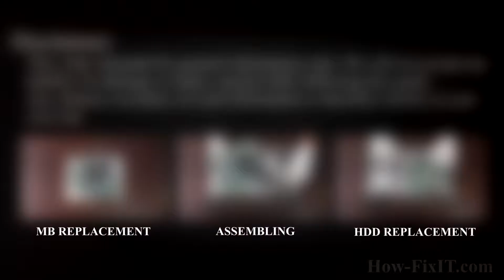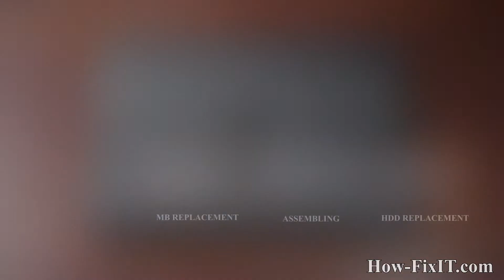HP 15-d035dx RAM Upgrade and Installation Guide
In this detailed tutorial, I'll walk you through every step of the installation process, ensuring a smooth and successful RAM upgrade on your HP 15-d035dx, HP 15-g020dx laptop.

💻 *DESCRIPTION*
In this comprehensive guide, learn how to upgrade and install RAM in your HP 15-d035dx laptop like a pro! Boost your laptop's performance and speed with these easy-to-follow steps. Whether you're a tech novice or an experienced user, this DIY tutorial has got you covered. Say goodbye to sluggish performance and hello to smoother multitasking and faster processing! Watch now and level up your laptop's capabilities.
This video guide applies to the following models: HP 15-d035dx, HP 15-g020dx

🛠️ In this tutorial from HowFixit, we cover:
1. Tools required for laptop RAM upgrade.
2. Precautions before starting the upgrade process.
3. Step-by-step guide to disassembling the laptop.
4. Tips for removing the old RAM module.
5. Installing new RAM module.
6. Reassembling your laptop.